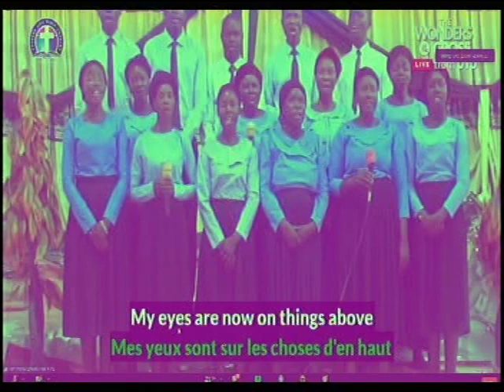INTERNATIONAL CHOIR OF DLBC